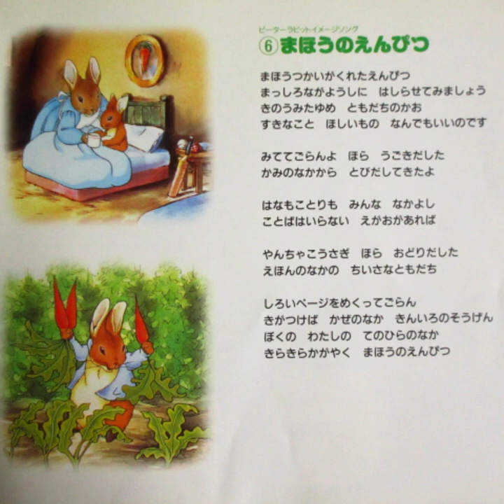ひらけ！ポンキッキ まほうのえんぴつ✏（ピーターラビット🐰イメージソング） 歌：平松英子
『ひらけ！ポンキッキ』からの曲「まほうのえんぴつ」です。
この曲もピーターラビットのイメージソングです。

作詞・作曲：黒田亜樹、宮崎美枝子、編曲：中村鴨之

カセット「フジテレビ幼児教育番組『ひらけ！ポンキッキ』最新ベストコレクション」から